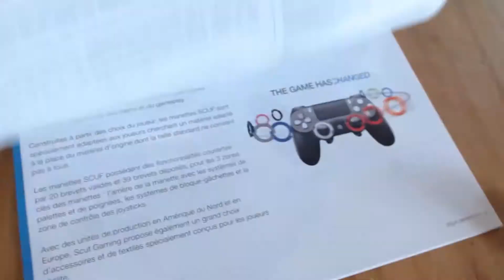MON CADEAU DE FÊTE 2017 !!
PSN:Screaminfoetus
GAMERTAG:Screamingfoetus